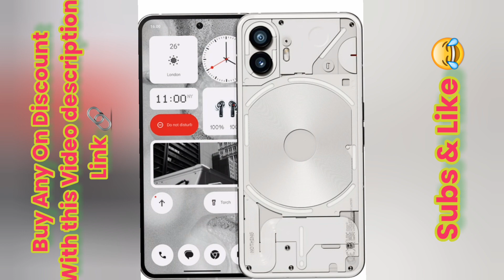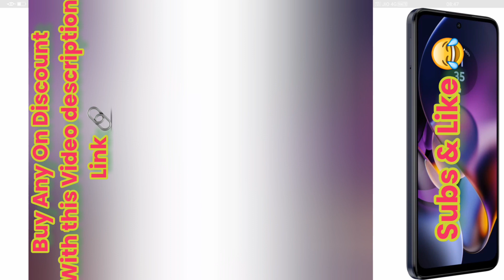Latest Smart Phone 📱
if anybody want to buy these smartphone with discount price then click the below link 👆 🔗